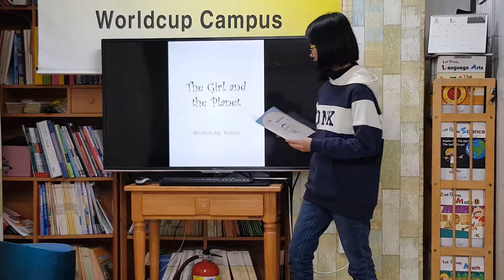차일드유 월드컵 188 EC 4 Smith My Book _ The Girl and a Planet 김예은